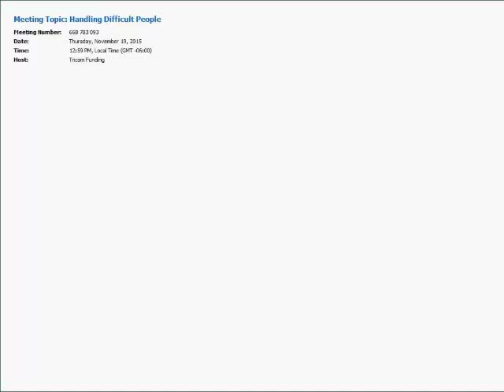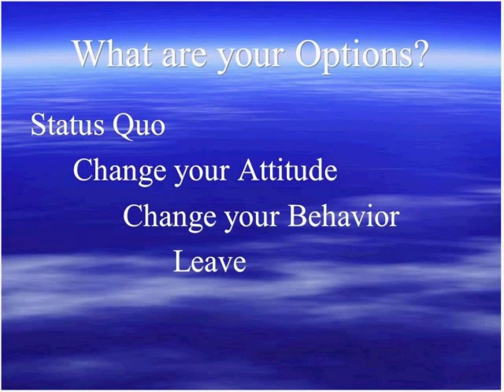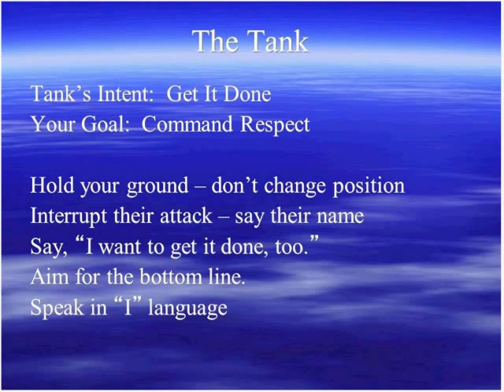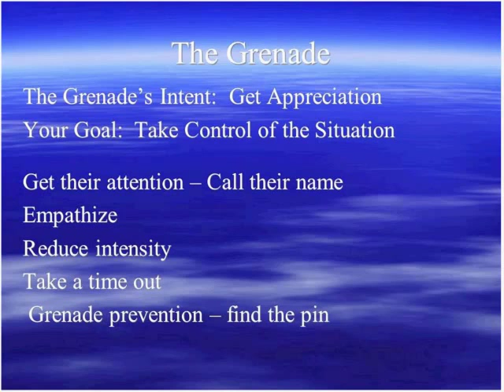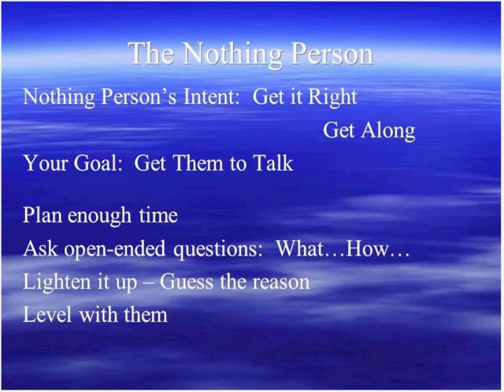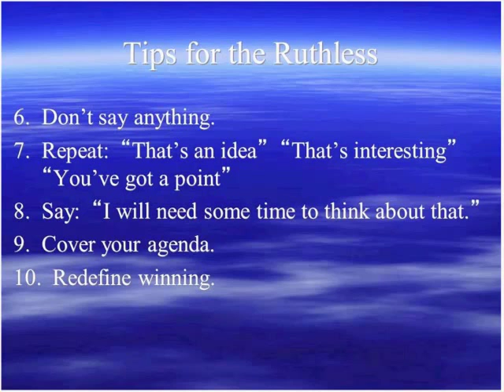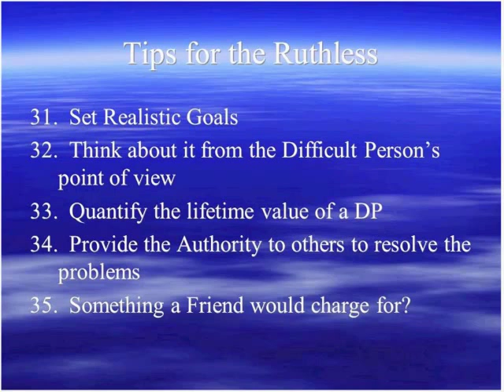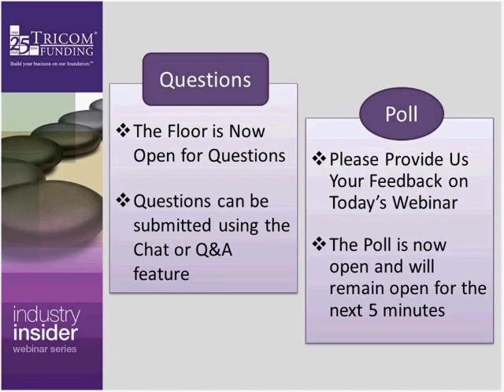Handling Difficult People